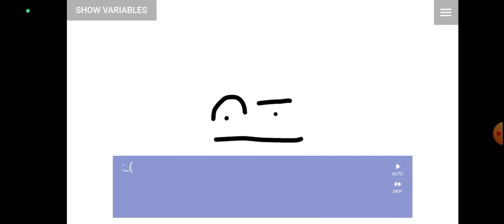ИГРА В ЧЕСТЬ ВАРЁНОГО ПЕЛЬМЕНЯ! @mantis_3002 часть 2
Дэнчик🤑😇☺☺:в сети
Вы(русский пельмень) :
Gdxkm_889:в сети:вчера в 18:
OGUZOK HOROR
Кто в шахматы?
внимание⚠️38Слишком🎉пузатый🤩мужик👨🏿‍🦱
В🥳 малиновом 🐸пиджаке👻
По🤖 пустыне😛 он 😎ходил😶
Бедалага😫он👨🏿‍🦱вспотел🥵
Вдруг😮увидел👀он👨🏿‍🦱в🚽дали🥶
Кактусик👽цветёт⭐стоит💀
Захотел🪲сорвать👽цветочек😷
Подёшел поблише... И.
Лопнул💀 беднинький⭐мужик😷
⚠️внимание⚠️
В ВАШЕМ ТЕЛЕФОНЕ ОБНАРУЖЕН ЖУК🐜
ЧТО-БЫ УБРАТЬ ЕГО ПОЛОЖИТЕ НА СВОЙ ТЕЛЕФОН ЛИЧИНКУ ВЕРБЛЮДА🐪
РАСПРОСТРАНИТЕ ЭТО ВИДЕО ПЖПЖПЖПЖЖППЖЖПЖП пельмени роблокс жиза эмоджи fypシ хочуврек анимация mem meme мем фиксики пельмени роблокс изи птпец я русский ‎@udalenniy_akk ‎@Dnwhat ‎@GD7K ‎@kotik865
@Андрей😀:තව ටිකක් සැලකිලිමත් වි𒅃ƙׁׅ⁠ꪱׁׁׁׅׅׅ⁠ᥣׁׅ֪⁠ᥣׁׅ֪ 𒌧𖣘𒄆﷽﷽𖣘𒐫c𒈒𒄆𖧷𖠊𒐫𖣘
🃜🃚🃖🃁🂭🂺 кто в карты?
вот вам дом майнкрафт:)
▶︎•၊၊||၊|။ ။၊|။|||။|||။၊| 6:09:56
держи шаурму  ⠒̫⃝🌯
Ник в роблоксе:ban_vanagoll
пароль: _

ИГРА В ЧЕСТЬ ВАРЁНОГО ПЕЛЬМЕНЯ! @mantis_3002